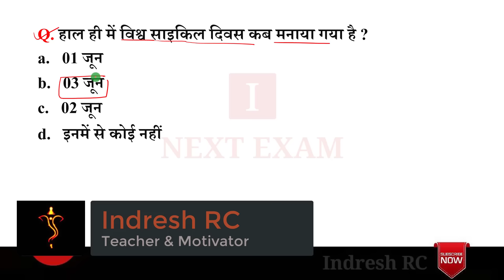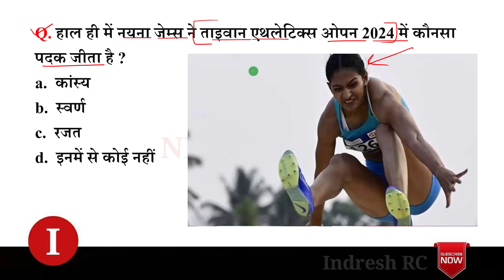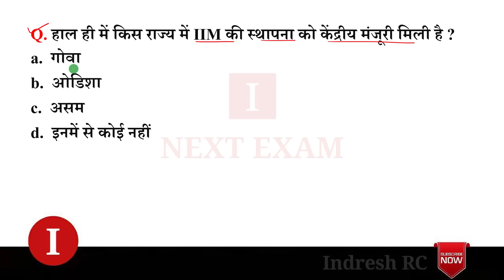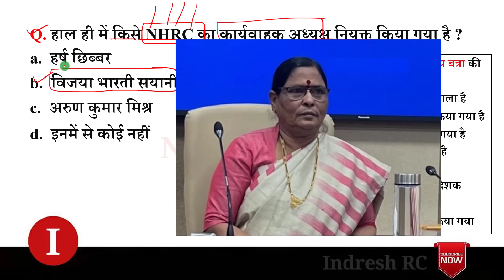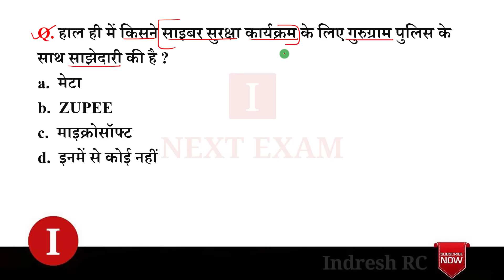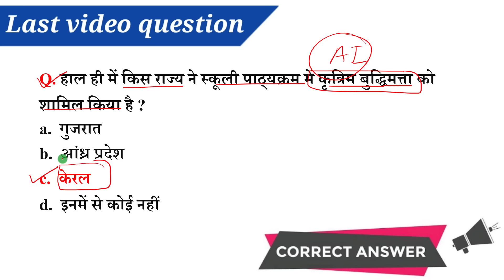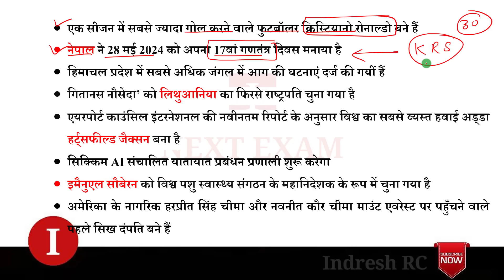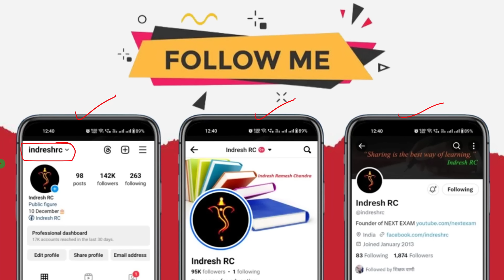Next Dose 2276 | 4 June 2024 Current Affairs | Daily Current Affairs | Current Affairs In Hindi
4 June 2024 Current Affairs.

NEXT EXAM
nextexam